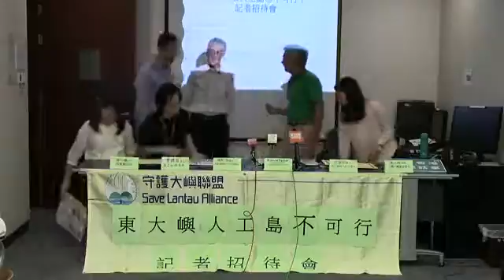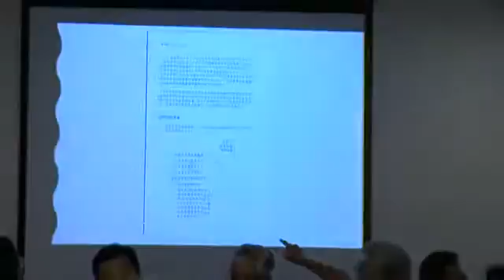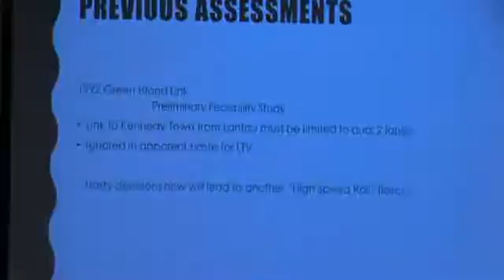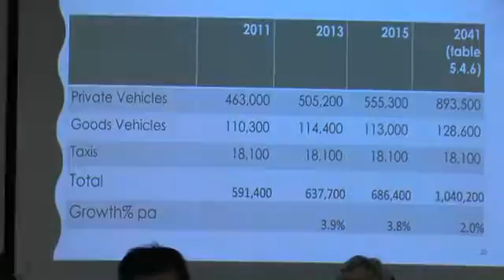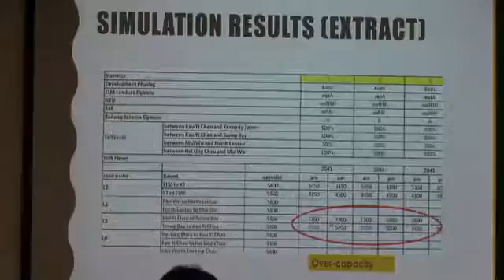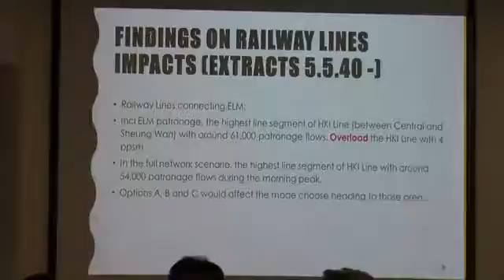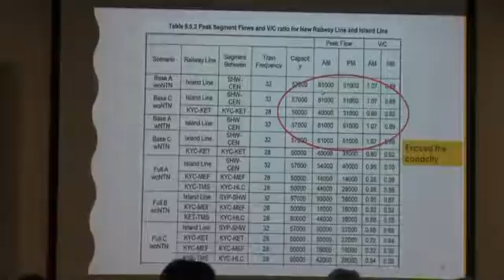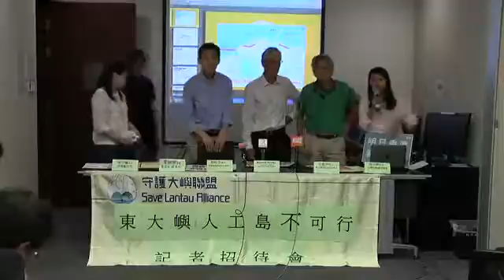【獨媒直播】守護大嶼聯盟「東大嶼人工島◎不可行」記者招待會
【獨媒直播】守護大嶼聯盟「東大嶼人工島◎不可行」記者招待會 守護大嶼聯盟 Save Lantau Alliance